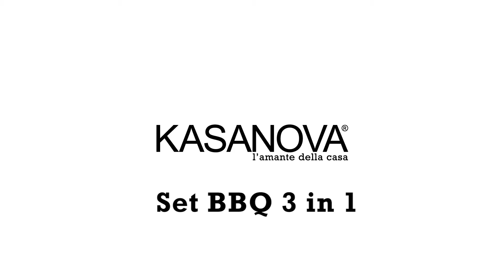SET BBQ 3 IN 1 IN ACCIAIO CON MANICO IN ALLUMINIO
L’accessorio 3 in 1 perfetto per avere a portata di mano tutti gli attrezzi necessari per il vostro barbecue.

Il set comprende una spatola, un forchettone e un pennello dotato di setole in silicone, tutti gli accessori utili per cucinare in modo ottimale carni e verdure sulla vostra griglia.

La struttura in acciaio assicura la massima resistenza, mentre il manico in alluminio garantisce una presa sicura del prodotto.

Il set comprende anche altri due accessori integrati: un apribottiglie e un cavatappi.

REB000001